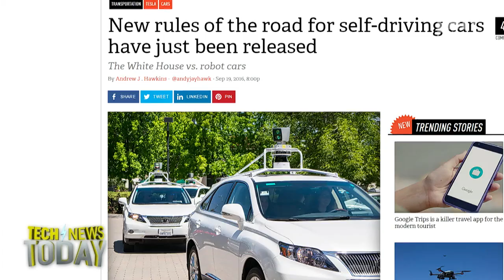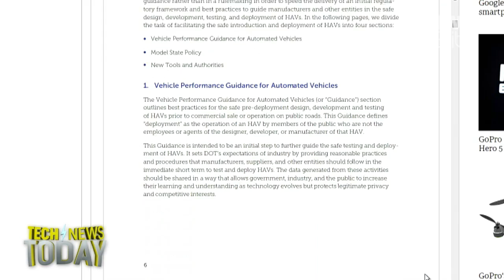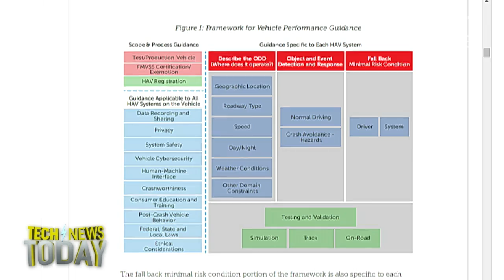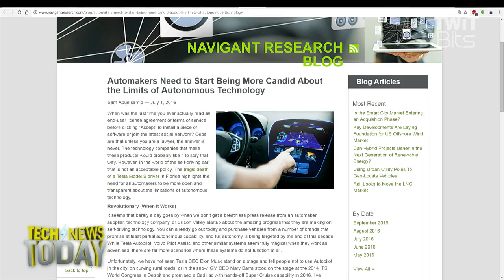US Federal policy on Autonomous Vehicles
Sam Abuelsamid from Navigant Research joins Megan Morrone and Jason Howell to discuss the US Federal Government's new Automated Vehicles Policy handbook that aims to help with the transition to autonomous vehicles.